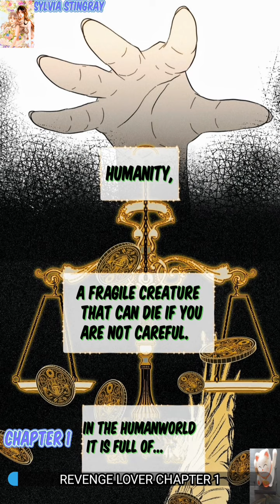The Revenge of My Lover Chapter 001 | Yan Shuang x Wen Ping recap by Sylvia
The Revenge of my  lover

Introduction: Yan Shuangshuang watched her former lover die in front of her. An angel appeared and gave her a chance to live again. However, when she was reborn, everything went wrong.